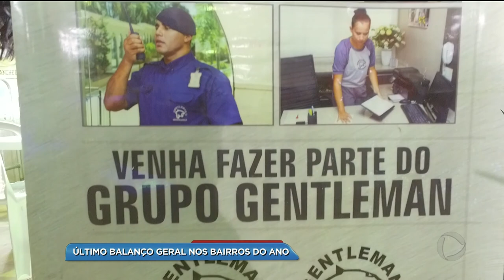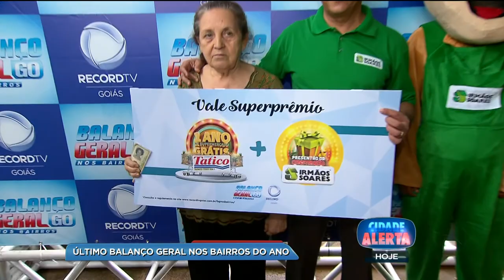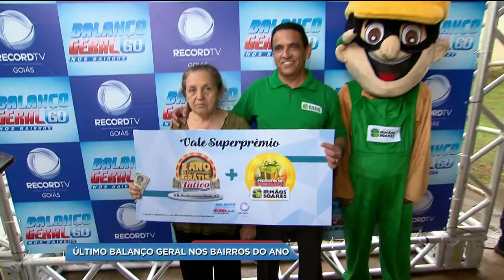BG - Último Balanço Geral nos Bairros do ano - 18-12-2017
O último Balanço Geral nos Bairros do ano, edição de número 81, que aconteceu no Colégio Estadual Jardim Tiradentes, em Aparecida, foi um sucesso absoluto!